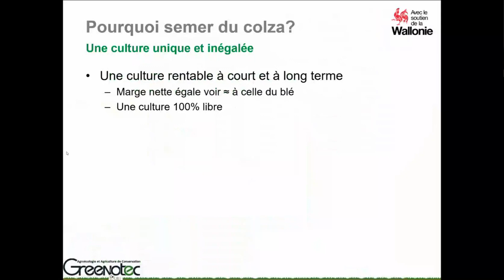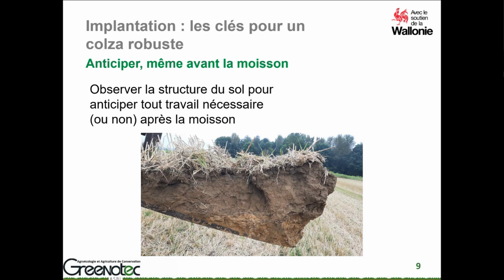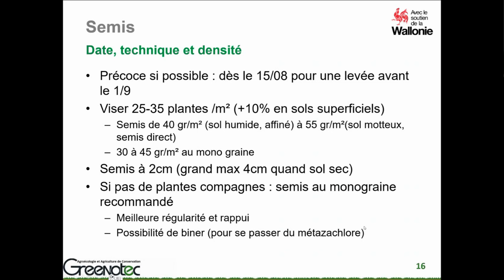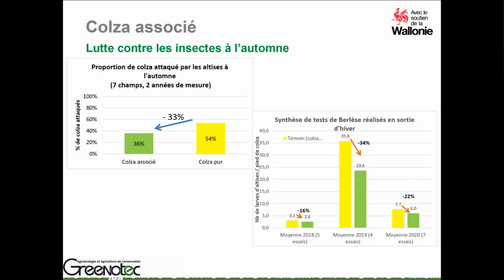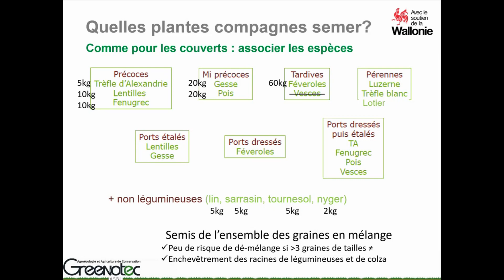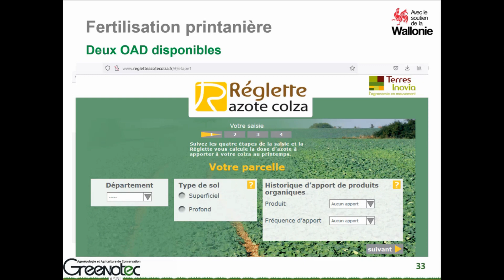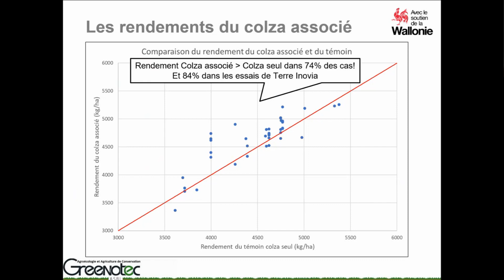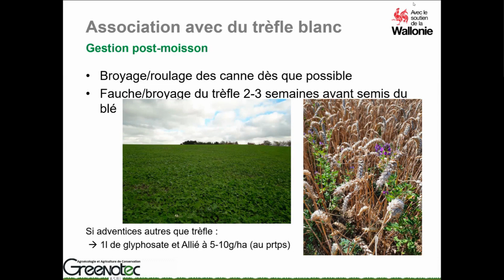Comment obtenir un Colza Robuste, productif et économe en intrants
𝐂𝐨𝐦𝐦𝐞𝐧𝐭 𝐨𝐛𝐭𝐞𝐧𝐢𝐫 𝐮𝐧 𝐜𝐨𝐥𝐳𝐚 𝐫𝐨𝐛𝐮𝐬𝐭𝐞 𝐞𝐭 𝐩𝐫𝐨𝐝𝐮𝐜𝐭𝐢𝐟 ?
Détails des pratiques permettant de sécuriser l’implantation, la vigueur et le bon développement d’un colza sain et économe en intrants ! Ce webinaire est animé par Simon Dierickx et François Dessaert de chez Greenotec.